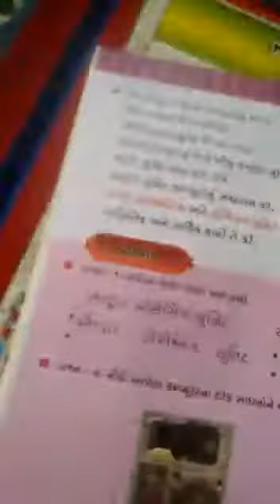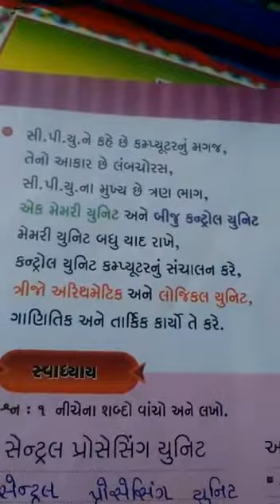ધોરણ ૨ વિષય કોમ્પ્યુટર